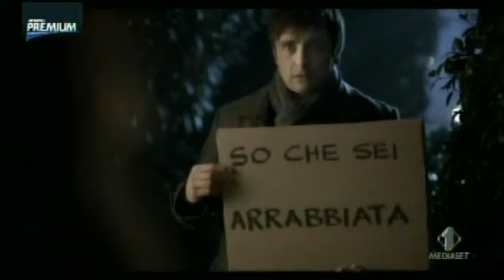Sequenza I1 - 5 Febbraio 2012 (1/3)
Fonte: SBG2192